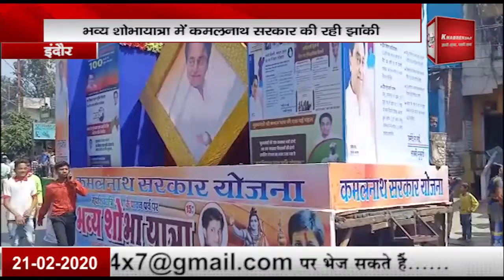Khabren24x7|भव्य शोभायात्रा में कमलनाथ सरकार की रही झांकी|21-02-20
भव्य शोभायात्रा में कमलनाथ सरकार की रही झांकी